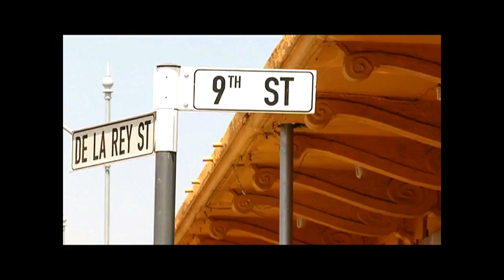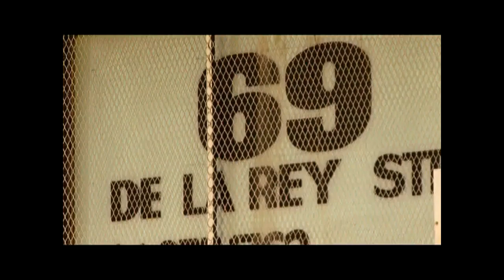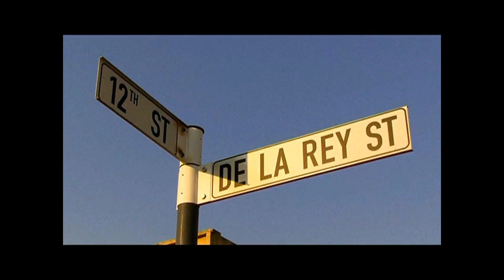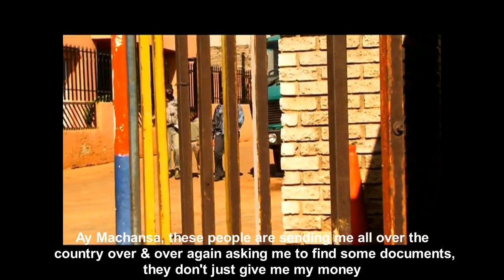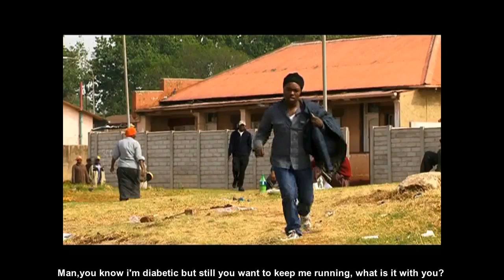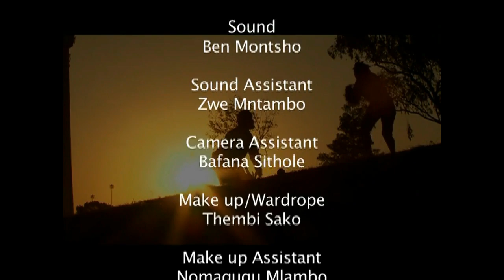Machansa [Full Movie]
MACHANSA is a South African movie..Presented by Mad Squad Entertainment,starring our very own SIYABONGA SHIBE,MAGGI WILLIAMS,THAMI AFRIKA,THEMBI MNTAMBO,MNATHA VIKA to name a few and Directed by SAFTA NOMINEE -MUNTU ZONKE.